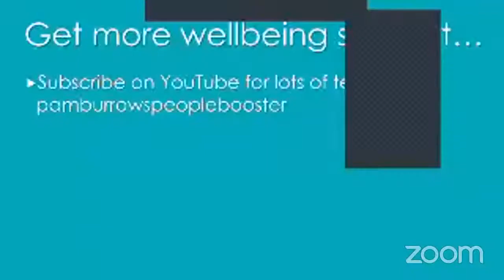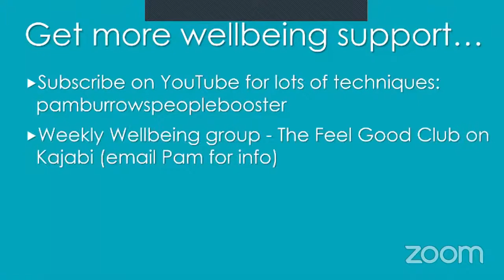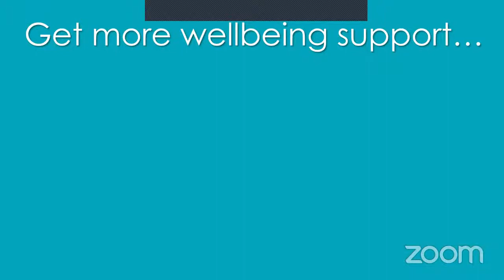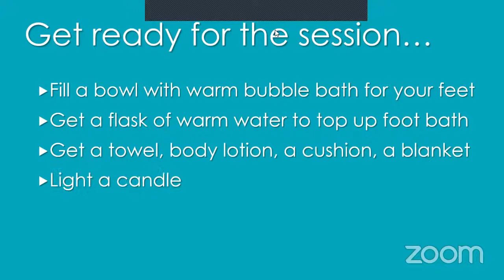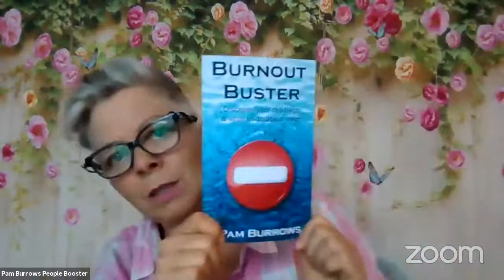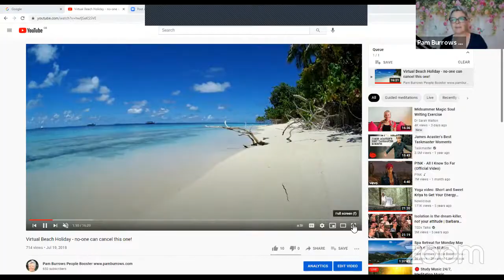Spa Retreat - Monday June 28th 2022 6:30pm til 8pm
How frazzled are you right now?
Need to recharge your batteries but no time to take a break?

Online Spa host, Pam Burrows People Booster, will deliver 90 minutes of bliss to your screen to refuel your empty tank!

Get ready by having a quiet space, uninterrupted, and maybe light a candle.
If you want to fully participate and feel the full benefit, find a bowl to put your feet in some warm water and bubble bath, have a towel and maybe some body lotion ready too.

You're going to have a foot spa, learn self-reflexology, self massage for those tight shoulders and then experience a relaxation on a Maldives beach.

Come join us and get all the ingredients for a great night's sleep. After enjoying this event, past attendees have reported their best night's sleep in a very long time.

Provided for free by Pam  Burrows People Booster in gratitude for all your hard work, at home, at work, with family, friends and neighbours - just thank you. And now it's time to give yourself something back.

If you'd like to book Pam to run a Spa Retreat session or a tailored stress reduction workshop for your team, email and book a chat.